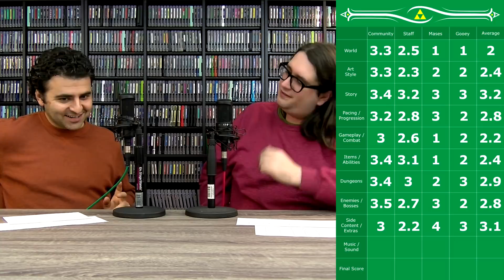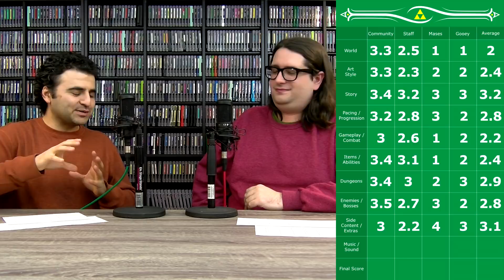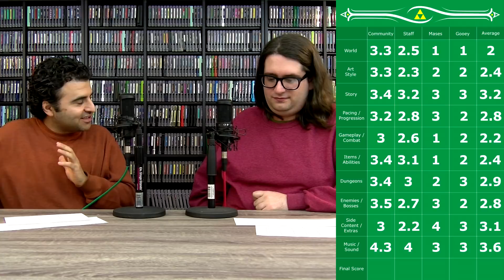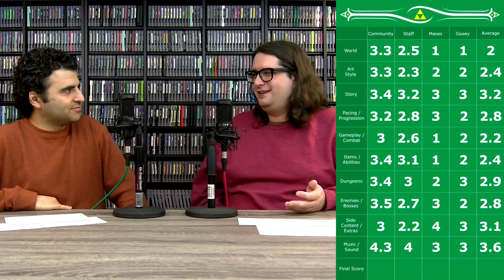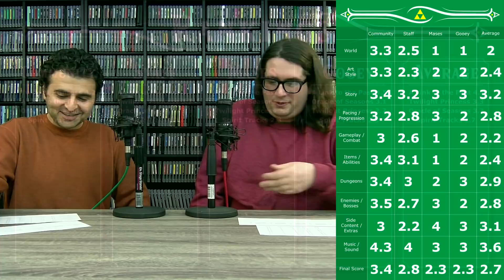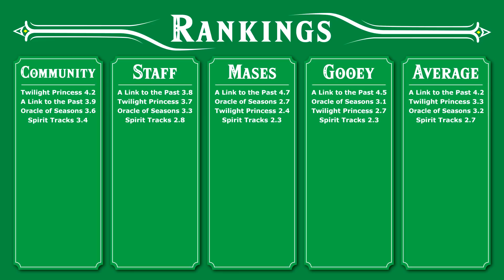Definitive Ranking of Spirit Tracks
Vote in the poll where we are ranking The Wind Waker

Zelda Dungeon, Legend of Zelda news, guides, articles and more!